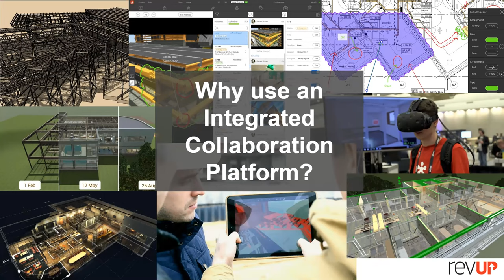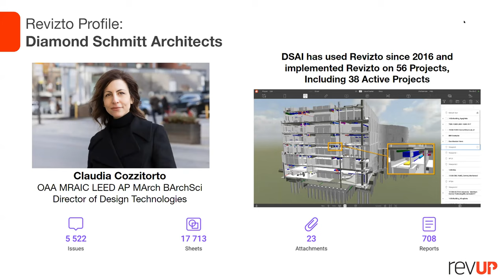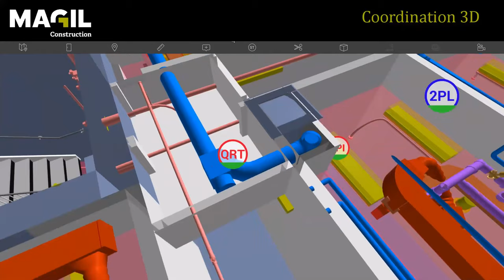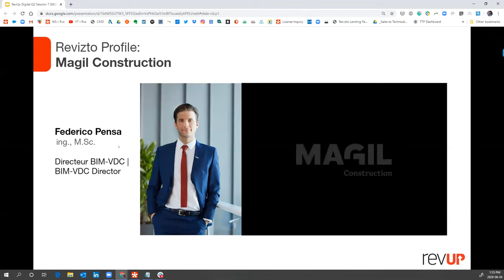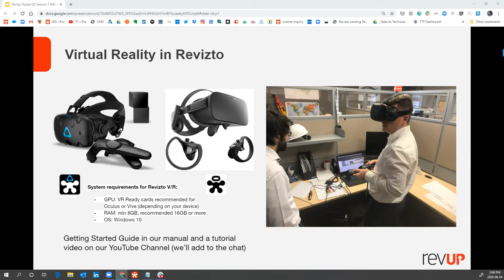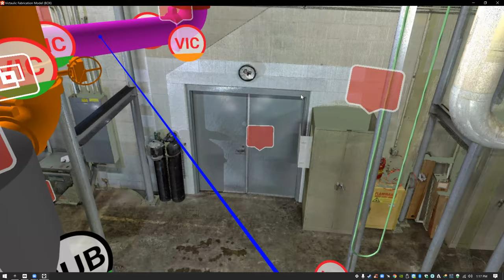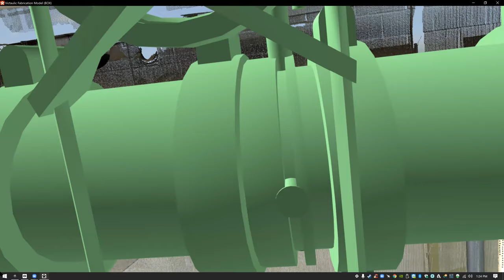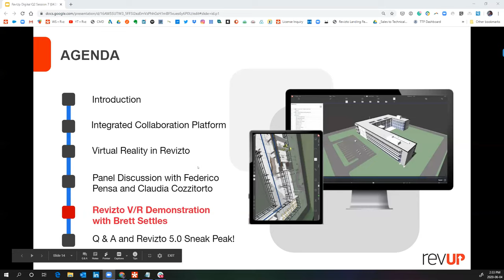Session 7: Project in Coordination: A V/R Walkthrough. Jun 4, 2020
In this session “Project in Coordination: A V/R Walkthrough”, Revizto's Dan McKinnon and Brett Settles showcase best practices and workflows to leverage Virtual Reality to participate in comprehensive virtual project walkthroughs. At a time when on-site project access can be limited, join us as we discuss how Revizto’s V/R capabilities provide a safe and accurate approach to review models from BIM applications and reality capture.

This session also includes a panel discussion featuring from top global AEC Firms discussing how they are using Virtual Reality in Revizto:
- Federico Pensa, Magil Construction (Montreal, Quebec)
- Gary Watson, Diamond Schmitt Architects (Toronto, Ontario)